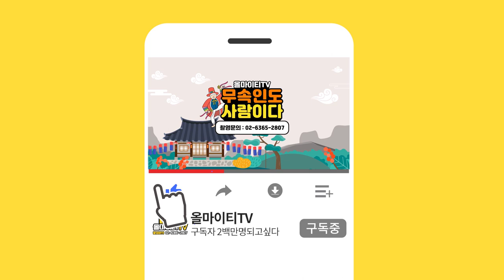무속인들 이름은 왜 다 다를까? '명패의 의미와 그 뜻을 알려드립니다! ' 광명점집 제석천왕